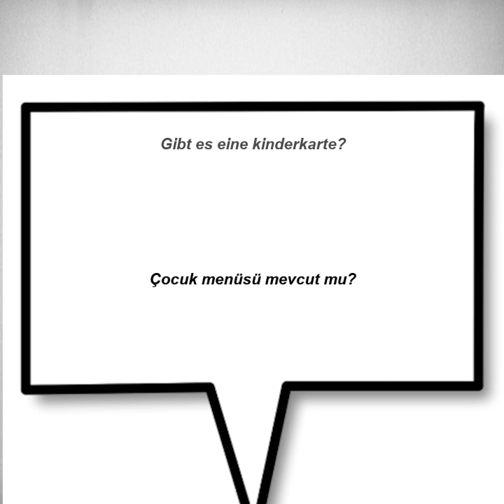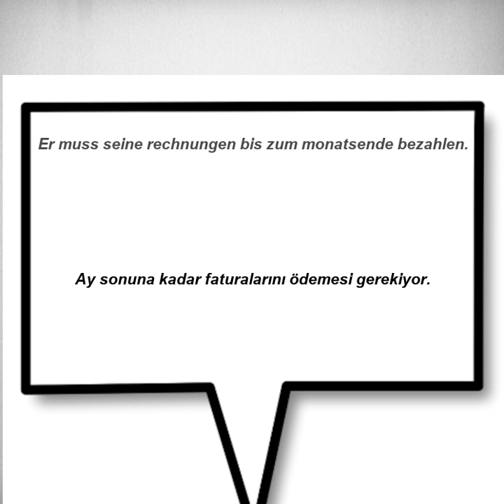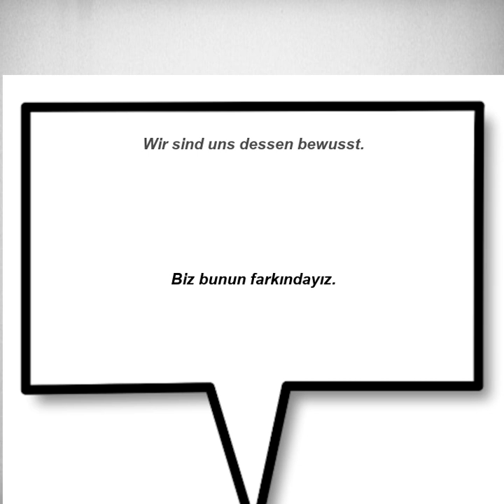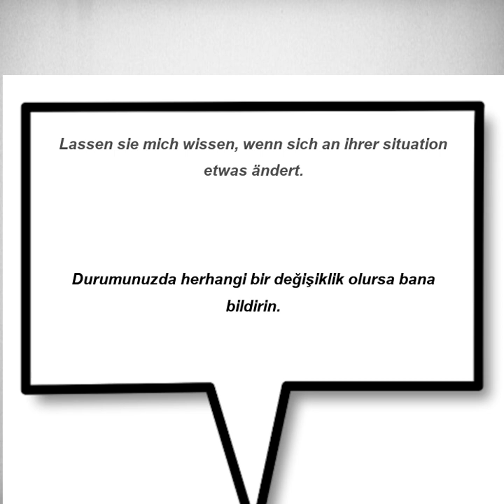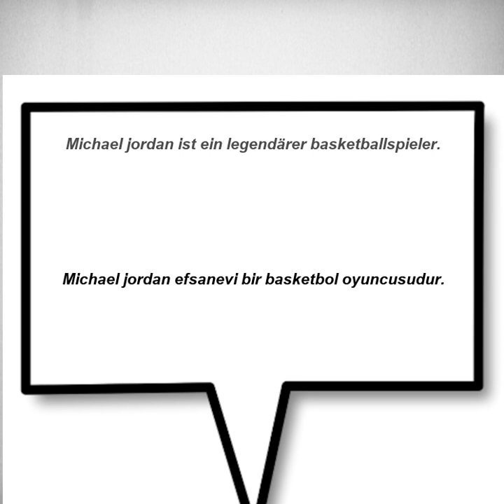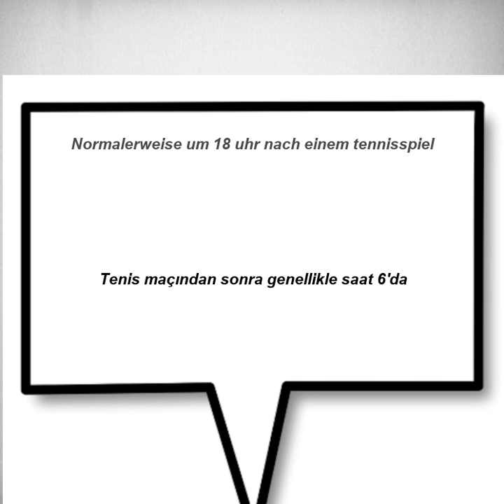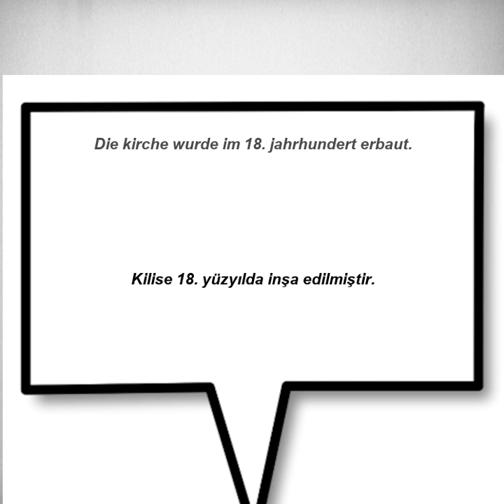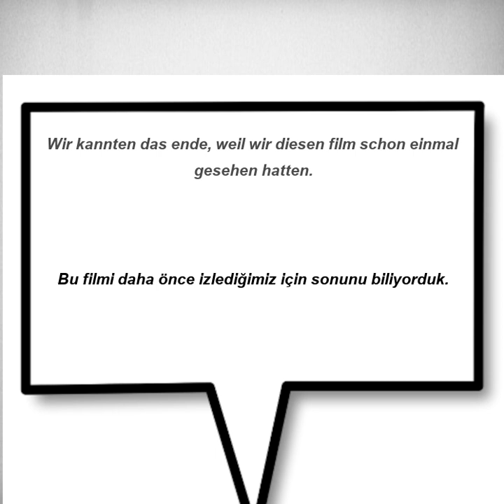Kolay ve hızlı, Almanca Dinleme Pratiği - Cümle Örnekleri